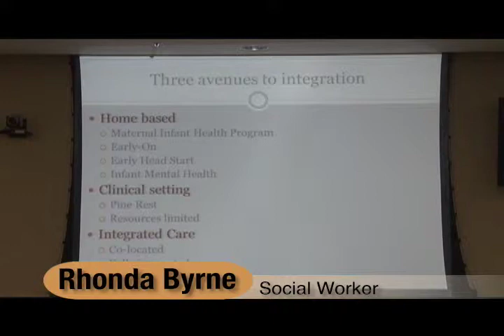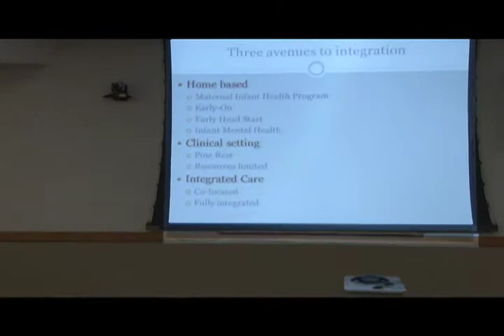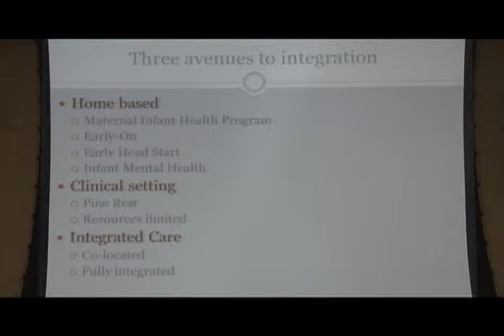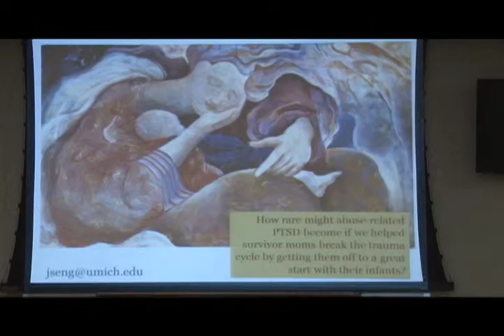Community In Focus - Trauma-Informed Perinatal Care Conference - 7 of 23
DSE-TV's "Community In Focus" presents: Trauma-Informed Perinatal Care Conference. This event discussed the progress towards supporting families dealing with post traumatic stress and childbearing. Topics covered include the signs, risks, available services, and more!